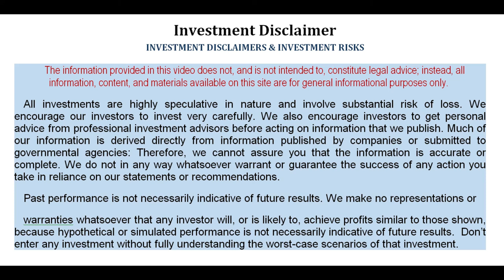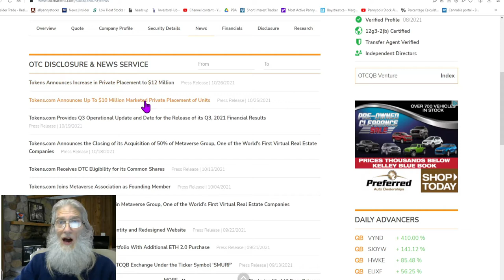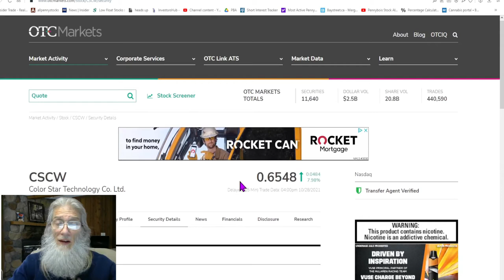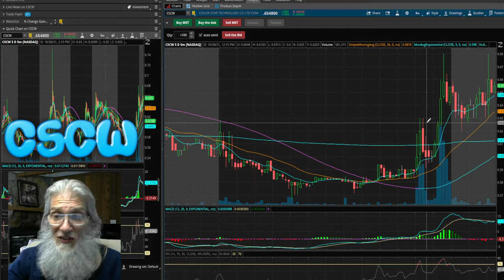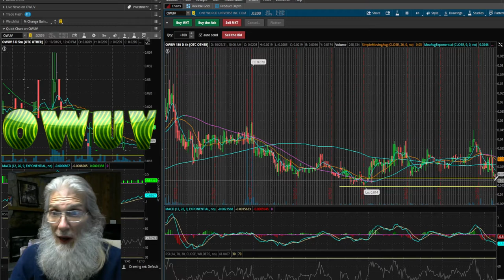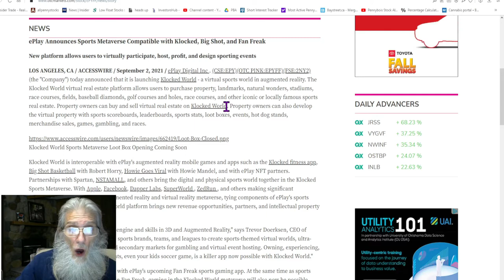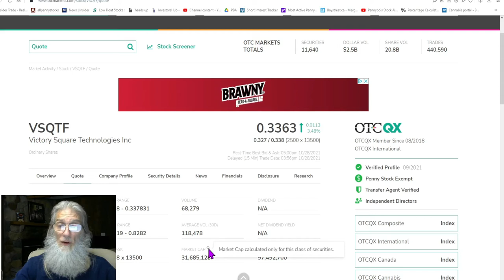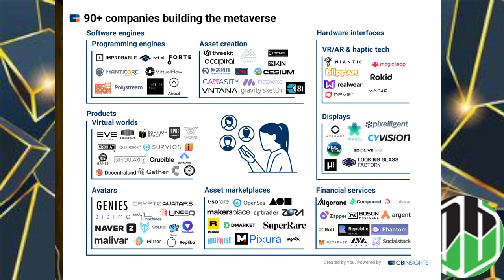Zidar- On the Top & Hot- Oct 28 -Finding HOT OTC AND PENNY STOCKS METAVERSE STOCKS/ Dark Horse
Today we are looking at OTC stocks dealing with the blockchain Metaverse...and there are not many small companies.
Each day we take a look at OTC Penny Stocks that had big runs and could continue to run for reasons of catalyst, techs or special circumstances. looking for those big gains.
Originally Posted: Oct 28, 2021